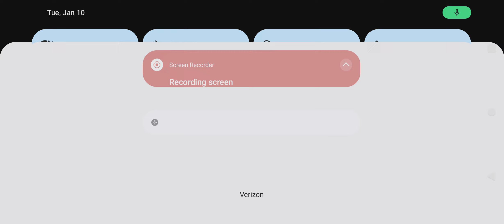best starting weapon and pile up glitch zombies endless mode